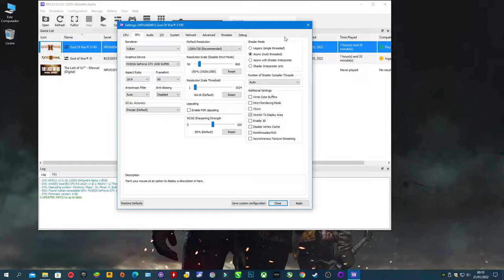God Of War 2 RPCS3 | GTX 1650 Super | Xeon 2620 V3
God Of War 2 | GTX 1650 Super | Xeon 2620 V3 | 16GB - 1080p

00:00 - INTRO
00:05​ - Settings Used
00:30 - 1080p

Configurações do PC:
MoBo: KLLISRE X99
CPU: Xeon E5-2620 V3
RAM: KLLISRE 2x8GB 2666Mhz
VGA: Galax GTX 1650 Super EX 4GB
PSU: EVGA 450B 80 Plus Bronze
SSD: KINGSTON 480GB
HDD: HITACHI 1TB
HDD: SEAGATE 250GB
CPU Cooler: Cooler Master Hyper 412R
Case: COUGAR SOLUTION 2
Monitor: Samsung T24C310 24"
SO: Windows 10  PRO 64bits v20H2